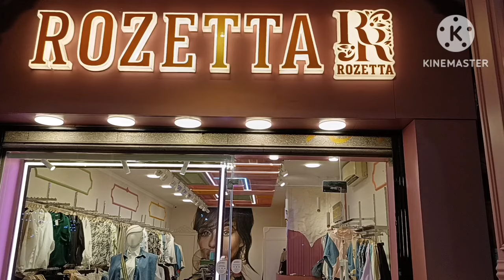يا خبر ابيض🥁ايه الجمال ده كله💯الحقوا اللبس الخروج الحريمى والبناتى 👗موديلات اخر شياكهport said egypt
يا خبر ابيض ايه الجمال ده كله الحقوا اللبس الحريمى والبناتى موديلات اخر شياكه عند محل روزيتا فى محافظه بورسعيد اخر شارع الجمهوريه من ناحيه المعديه ملابس خريمى كاجوال لبس بنات شياكه لبس محجبات موديلات بج سايز اشيك ملابس ماجوال للبنات اشيك ملابس كاجوال للمحجبات اشيك ملابس كاجوات للبج سايز ملابس العيد للبنات موديلات شيك للجامعه اشيك ملابس كاجوال للبنات اشيك ملابس صيفى للبنات ملابس للمحجبات صيفى